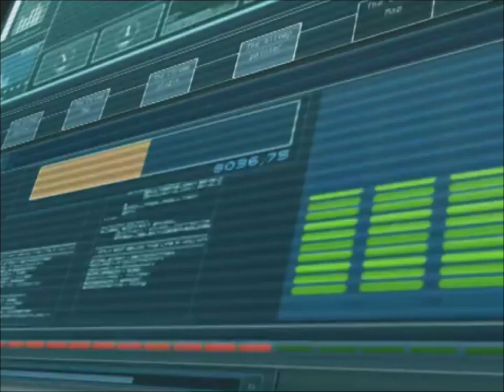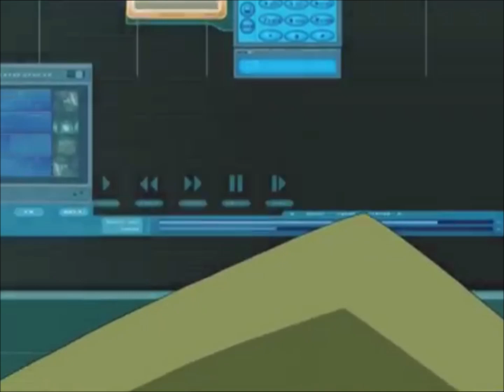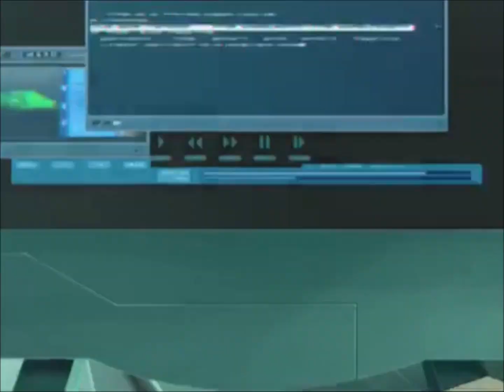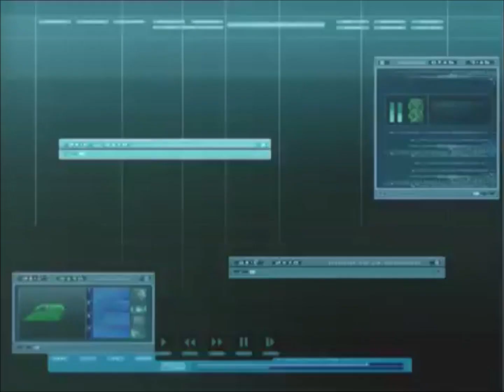Code Lyoko The New Abridged Series Episode 49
Show my friends Colin and Isaiah some love to their channels